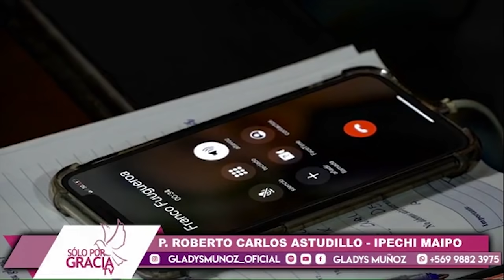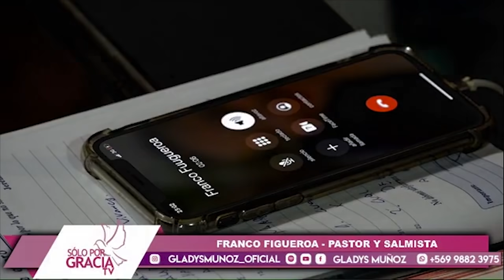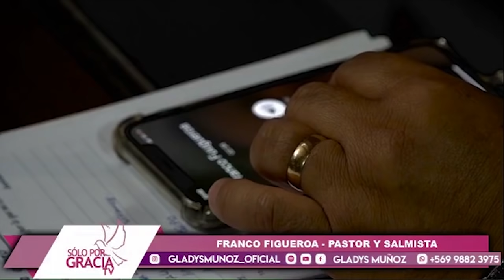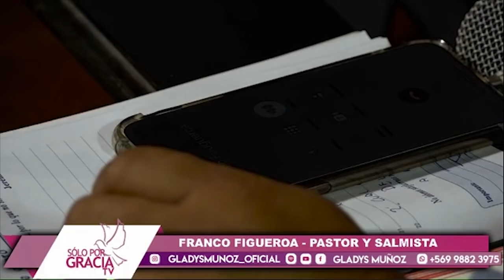Gladys Muñoz | Culto Familiar Iglesia Pentecostal de Chile - Maipo #01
Presentación de la hermana Gladys Muñoz en Iglesia Pentecostal de Chile - Maipo.